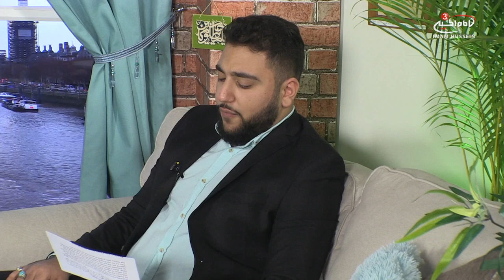Ziyarat of Imam Hassan (as) and Imam Hussain (as) with Ibrahim al-Ansari - Morning Baraka S4 Ep3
For each day of the week, there is a recommended Ziyarat for us to recite and brother Ibrahim al-Ansari takes us through the recommended Ziyarat for Monday where we address the Masters of the Youths of Paradise Imam Hassan (as) and Imam Hussain (as).